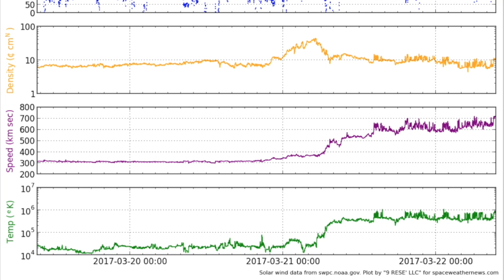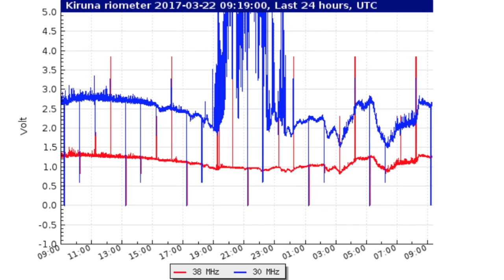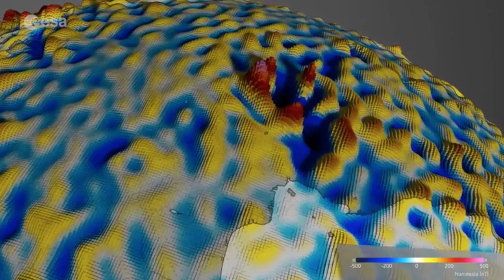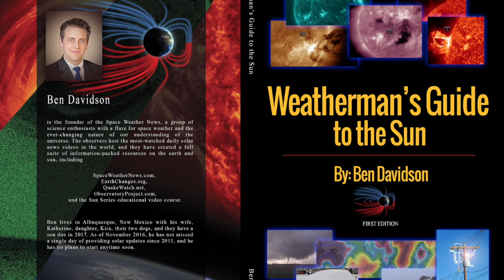Solar Storm, Tornado Alley Magnetism | S0 News Mar.22.2017